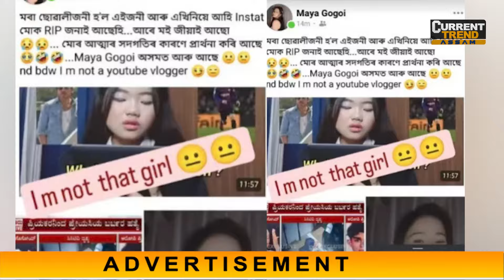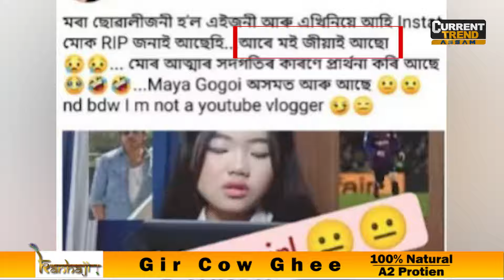🔹 *মৃত্যুৰ পাছতেই মায়াই দিলে স্পষ্টীকৰণ " আৰে মই জীয়াই আছো"